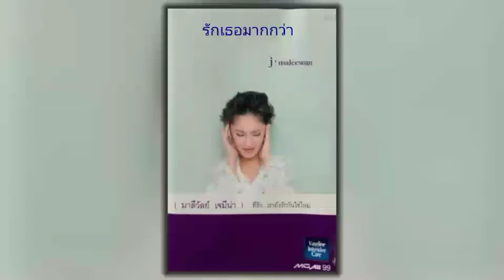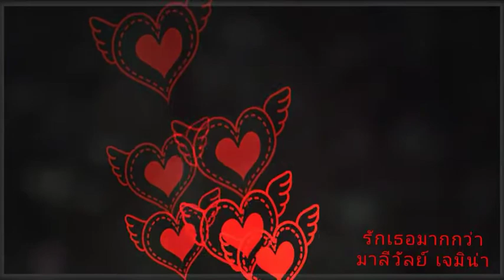รักเธอมากกว่า (Love You More) / มาลีวัลย์ เจมิน่า (Maleewan Jemina)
เพลง : รักเธอมากกว่า
ศิลปิน : มาลีวัลย์ เจมิน่า
อัลบั้ม : ที่รัก...เรายังรักกันใช่ไหม
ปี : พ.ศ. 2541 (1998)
ค่ายเพลง : บริษัท จีเอ็มเอ็ม แกรมมี่ จำกัด (มหาชน) [GMM GRAMMY]